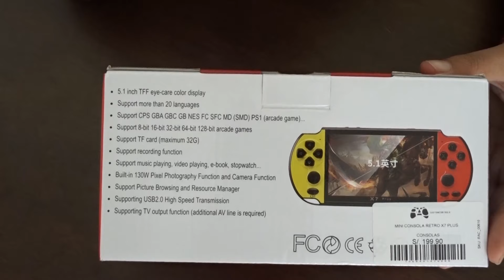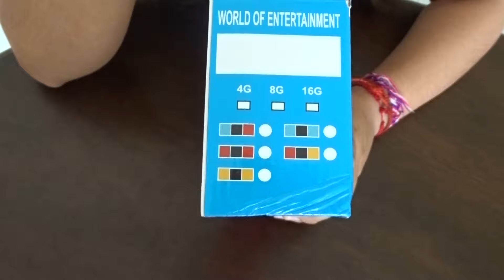Consola X7 Plus | Review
Otra vez con una consola de juegos retro en mis manos, esta vez es un poquito más completa y tiene juegos hasta de Play Station 1.

Esta consola portátil emula juegos de otras consolas retro como GameBoy Advance, Arcade, Super Nintendo, Play Station 1. Incluso ya viene con miles de juegos incorporados. Así que vamos a revisarla en este video.

Aquí te dejo alguno de sus juegos más destacados:

WOF
STREET FIGHTER II
THE KING OF FIGHTER
METAL SLUG
FATFURY 2
PROGEAR
SAMURAI I
PUNISHER
FFIGTH
DINO
BATTLE CITY
SUPER MARIO
CAPTAIN COMMANDO
3WONDERS
CONTRA
KNIGTS
DRAGON BALL
CRASH BANDICOOT
ASTRO BOY
MEGAMAN

Y aquí alguna de sus características:

Memoria: 8GB incorporados, compatible con expansión de tarjeta TF a 16GB
Pantalla: 5,1 pulgadas, 260.000 a todo color, pantalla TFT de alta velocidad
Apoyo juego Formato: GBA... NES SFC MD(BIN) GB GBC... CPS1... CPS2... NEOGEO SMS(GBA) PS1
Compatible con música Formato: MP3... WMA OGG, WAV, AAC mono
Compatible con Formato de foto: JPEG, BMP, GIF, TIF y PNG
Admite formato de vídeo: RM, RMVB, AVI, MP4, 3GP
Admite formato de libro electrónico: TXT
Modo de sonido: natural, clásico, jazz, rock, suave, graves fuertes y otros patrones de sonido
Otras funciones: cámara, E-book, calculadora, función de reloj, calendario, grabadora de voz
Apto para: niños y adultos de 6 a 50 años
Admite Idioma incluido: 18 idiomas (los compradores pueden elegir el idioma apropiado en la configuración)